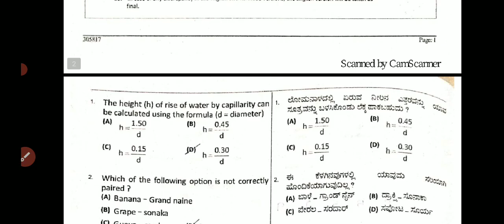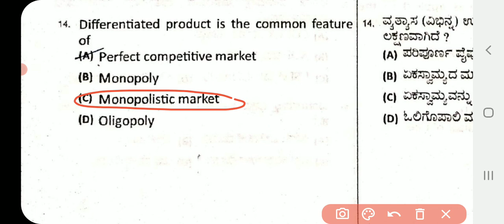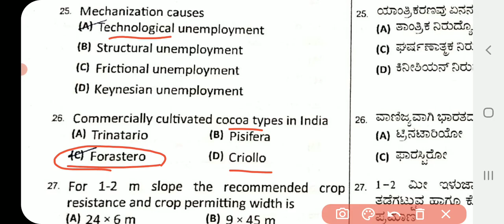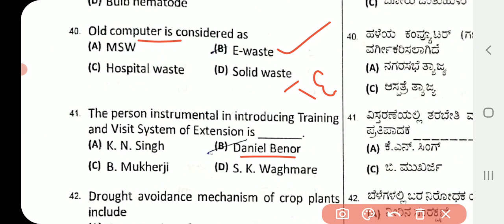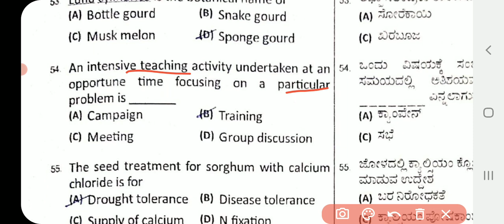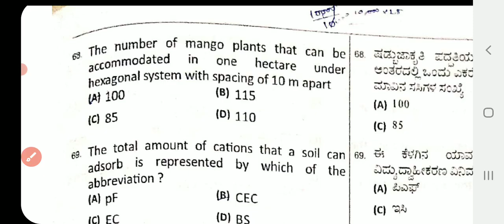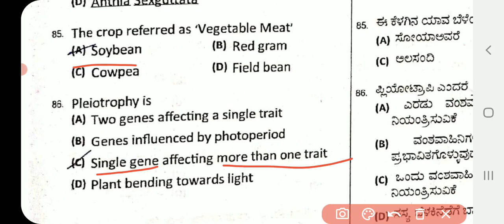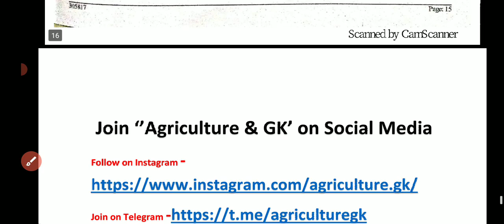Karnataka Public Service Commission(KPSC)Assistant Agriculture Officer Solved Paper|Agriculture & GK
This Video is Related to Karnataka Public Service Commission (KPSC) Assistant Agriculture Officer Previous Year Solved Paper.
Karnataka PSC ಸಹಾಯಕ ಕೃಷಿ ಅಧಿಕಾರಿ ಕಾಗದ.
Video By -  Sinchana Ma'am.

Agriculture & GK
Agriculture&GK
Agriculture GK